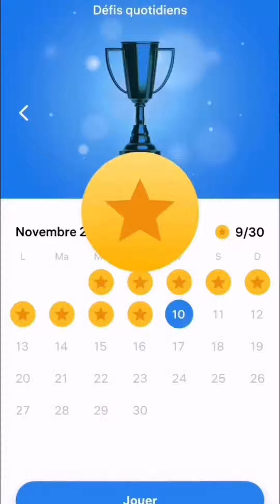Block Fusion Festival: Daily Connections, Daily Fun!